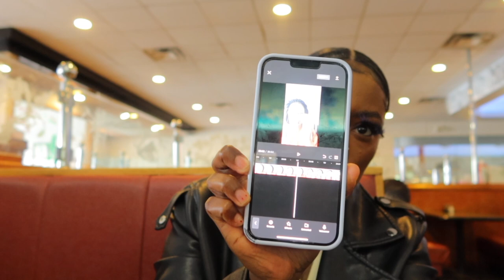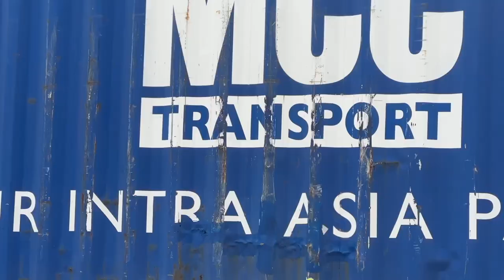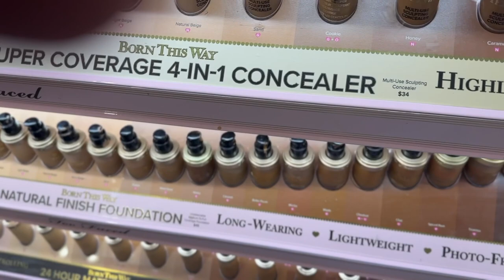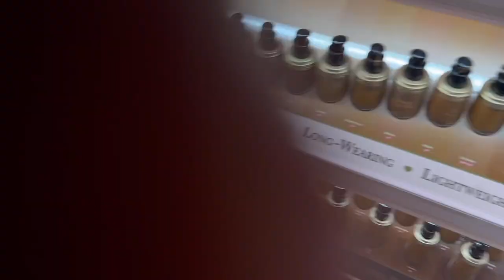SPEND A WEEK WITH ME PREPARING FOR THE MONTH *monthly reset*